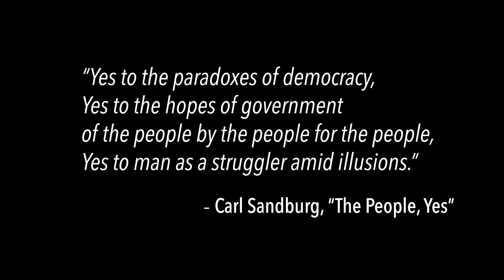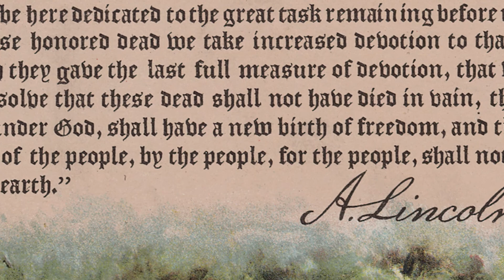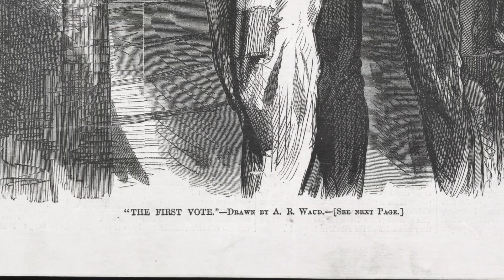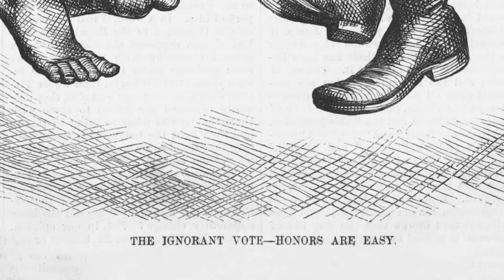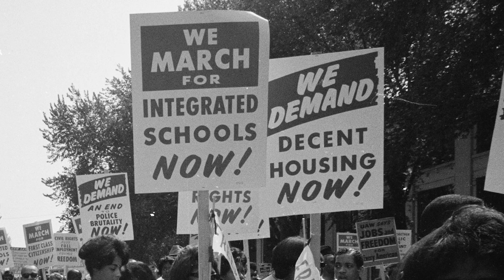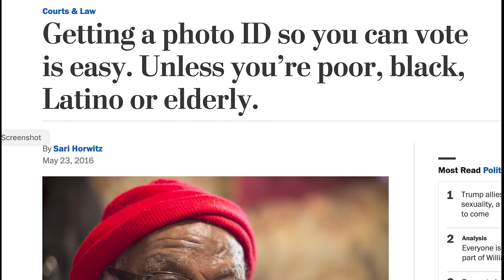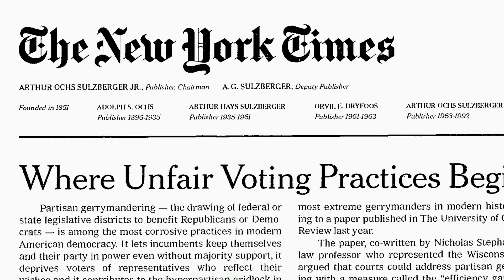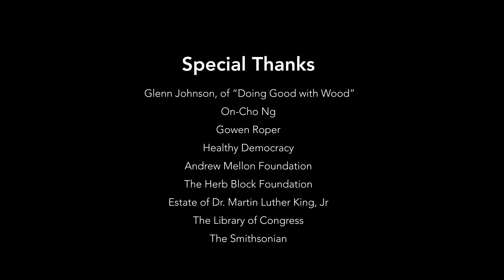Episode 3: Who Counts? The Complexities of Democracy in America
“Who Counts” chronicles the ongoing struggle to achieve American democracy since the framing of the U.S. Constitution and examines the threats and achievements that have helped define its practice in the years that followed.

Tied to the 100th anniversary of the 19th Amendment and the ongoing fight to ensure that all Americans are granted equal access to democracy, "Who Counts" explores the history of the struggle to achieve the aspirations articulated in America’s founding documents.